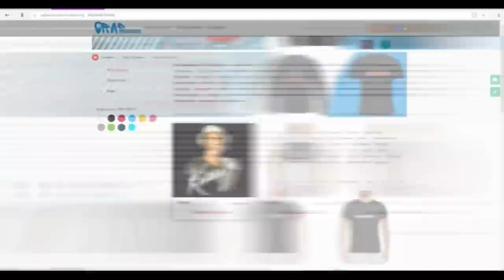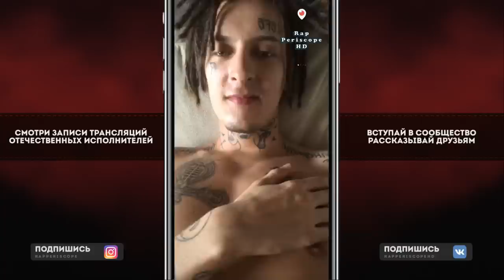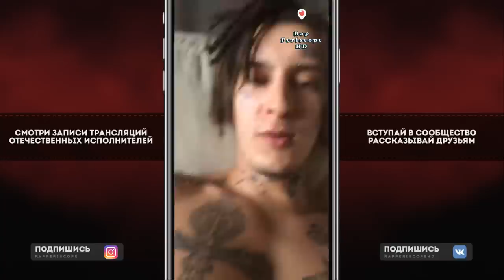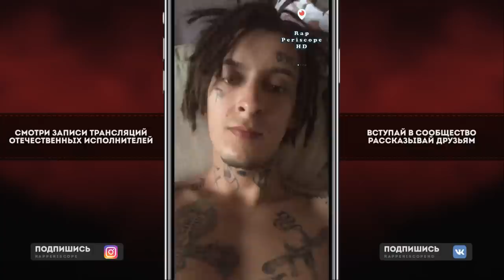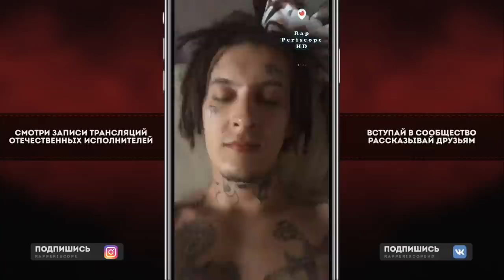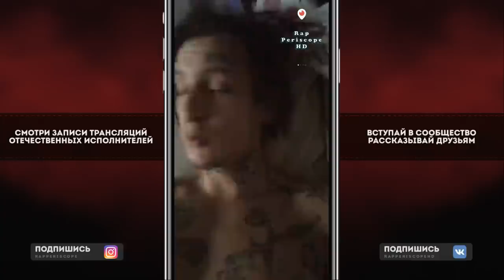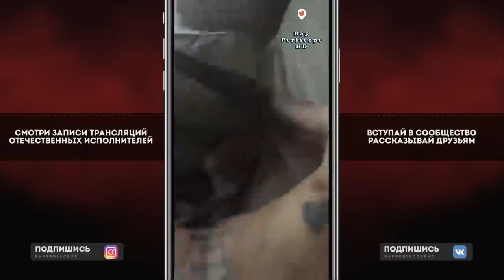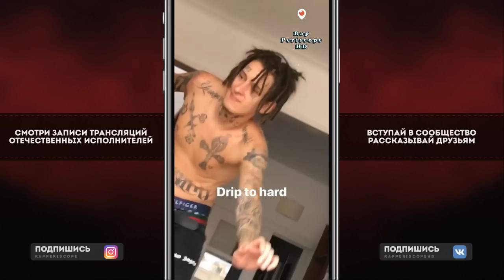Kizaru о Хейтерах, Trippie Redd, Key Glock, Аниме, Мерче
-periscope Oxxxymiron
-periscope баста
-periscope Kizaru
-periscope Schokk
-periscope Face
-periscope Kizaru